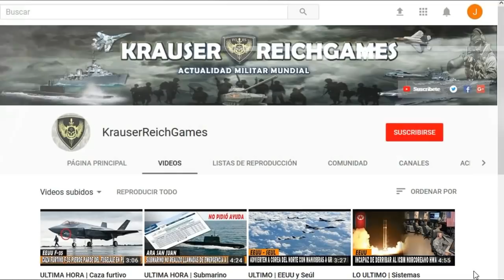LO ULTIMO : EEUU Da Inicio a sus OPERACIONES MILITARES en el GOLFO Persico